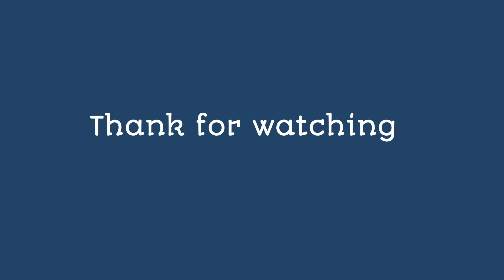Seemahaider Ko बिजनेस मैन बहुत पसंद है😂🤣Seema शराब का शौक़ीन 🤭🤭seemasachin10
seemahaider ko business man bahut pasand hein
v
sharab ki shaukin hein
party karne ka shouk rakhti hein
seema ney jisko Ghar becha usne khole saare raaz